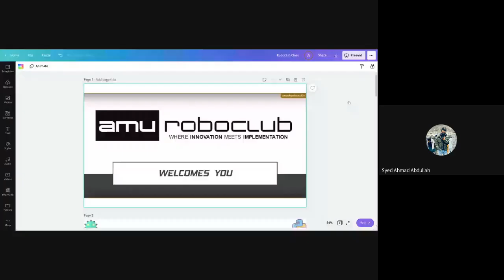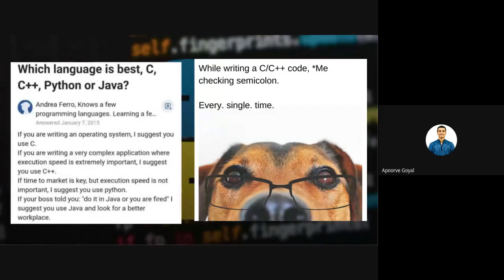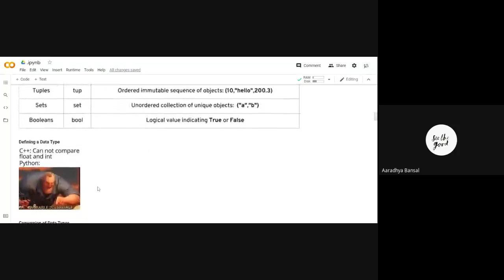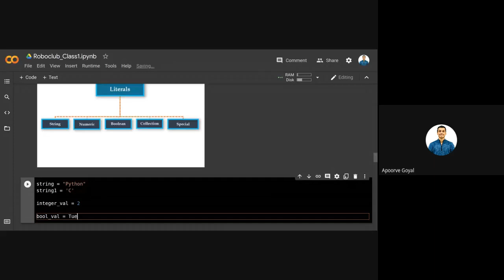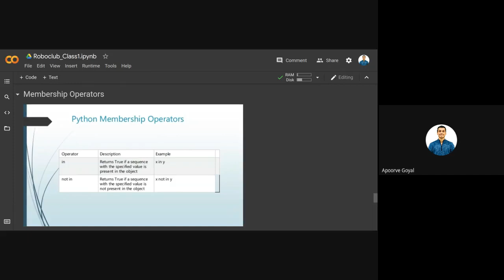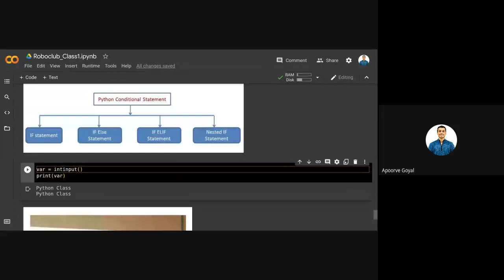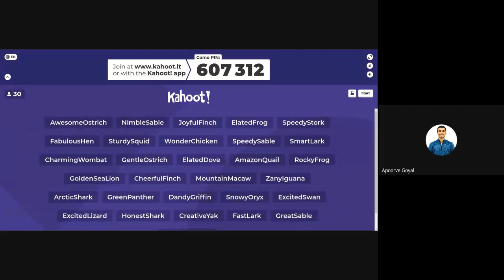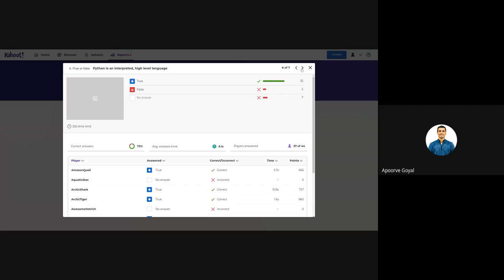AMURoboclub Class-1 on Python Programming Language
Python is an interpreted, high-level and general-purpose programming language.
Its significance lies in its versatility and easy-to-code nature.
We had our 1st class today on Python language by Apoorve Goyal and Aaradhya Bansal.
The success of the session was backed by our enthusiastic students and the teachers.